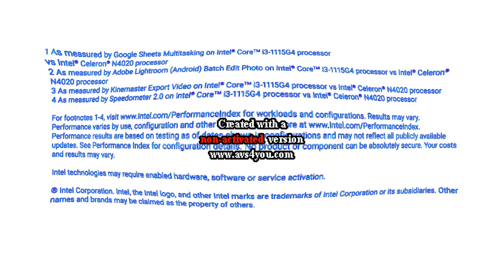7 effects + pitch -12 avs type